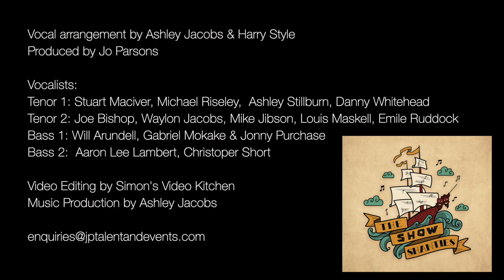The Show Shanties | Hamilton Medley | Sea Shanty Style | Musical Theatre | West End | A Capella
Ahoy there!

After our debut on BBC Radio 2's 'Elaine Paige on Sunday' we are back and this time we have 'Shantified' Lin-Manuel Miranda's smash hit musical Hamilton!

We are buzzing to share this one with you and feel very lucky to have a few very familiar faces jump onboard the show shanty journey too!

The Show Shanties x

Arranged by Ashley Jacobs and Harry Style

Produced by Jo Parsons

T1- Stuart Maciver, Michael Riseley, Ashley Stillburn, Danny Whitehead
T2- Joe Bishop, Waylon Jacobs, Mike Jibson, Louis Maskell, Emile Ruddock
B1- Will Arundell, Gabriel Mokake, Jonny Purchase,
B2- Aaron Lee Lambert and Christopher Short

Video Editing by Simon's Video Kitchen
Music Production by Ashley Jacobs